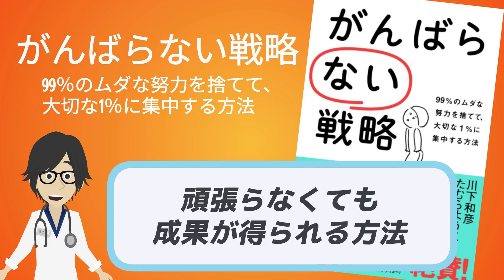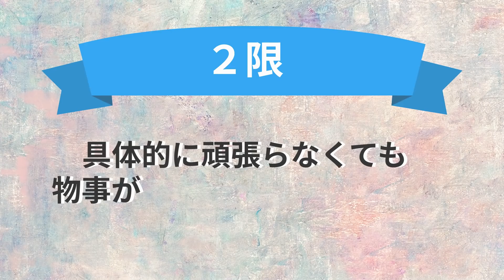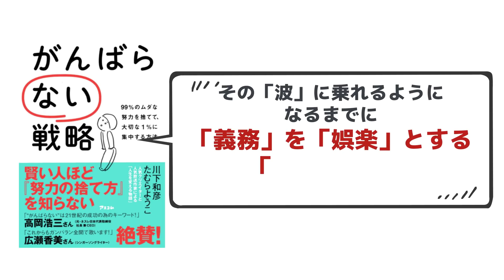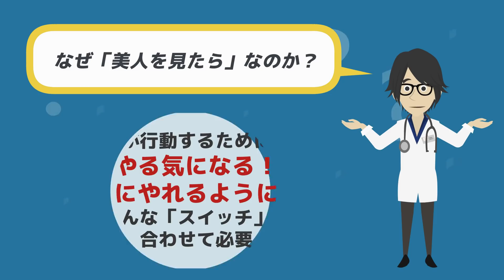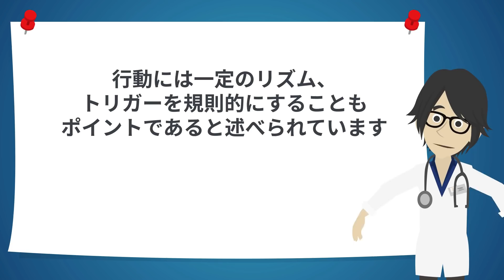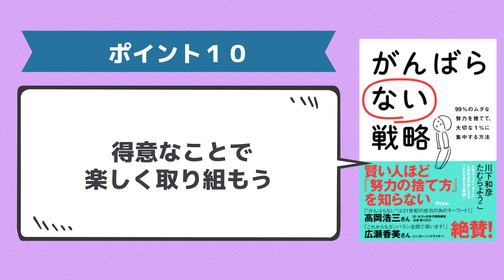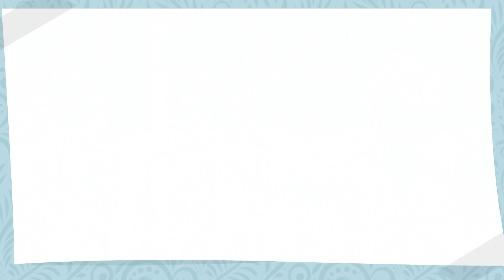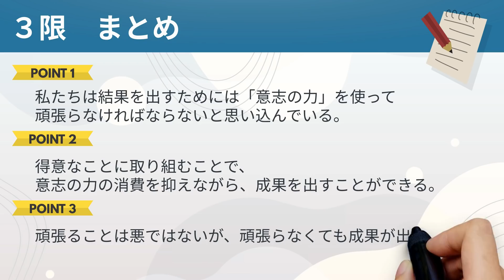【最新刊】「がんばらない戦略」を世界一わかりやすく要約してみた【本要約】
▼ ▼Amazonで購入はこちら

▼【目次】
0:00   ご挨拶・導入
0:52   本日のお品書き
1:19   ①限 意志の力には限りがある
4:33   ②限 頑張らなくても物事がスムーズに出来る方法
20:55 10個のポイントまとめ
22:03 ③限 頑張らなくてもいい理由
27:18 本日のハイライト

▼参照
タイトル：がんばらない戦略 99%のムダな努力を捨てて、大切な1%に集中する方法
著者：川下 和彦, たむら ようこ
出版社：アスコム

1日5冊ほどの読書を5年以上続けている、心底本を愛するオタク。